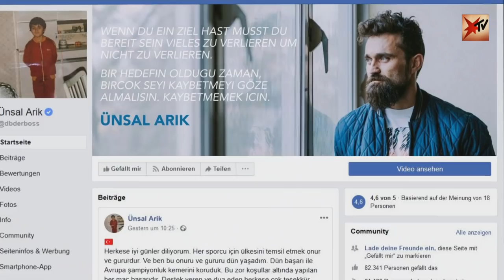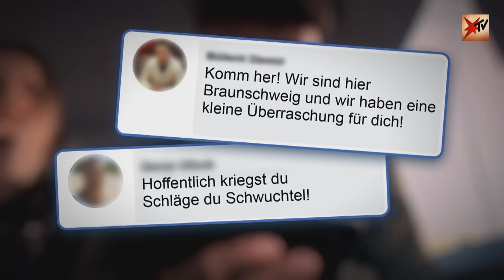Nach Erdogan-Kritik: Ünsal Arik massiv bedroht | stern TV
Nach seinem Auftritt bei stern TV wurde der Erdogan-Kritiker Ünsal Arik im Internet angefeindet und bedroht wie selten zuvor. Ist der Boxer wirklich in Gefahr? Wir haben ihn zu seinem Europameisterschaftskampf in Braunschweig begleitet.